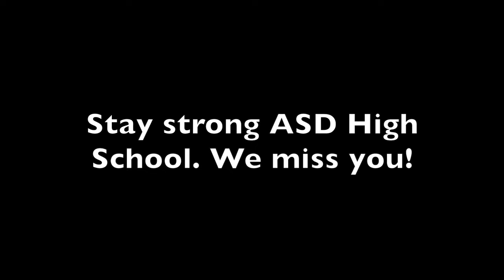HS Virtual Message 5